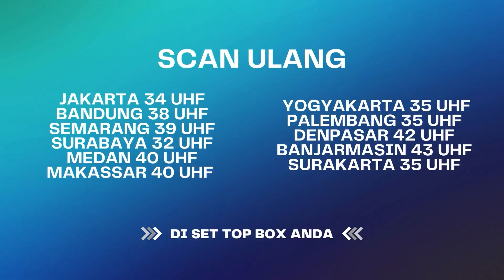Ngeliat Mereka Tuh Kayak Bukan Pengantin Baru! Kaku Banget... | Janji Suci ANTV Eps 67 (2/8)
Farel akhirnya resmi menikah dengan Anggi, betapa hancur hati Suci melihat dirinya dimadu oleh orang yang sangat dicintainya. Anggi pun menambah penderitaan Suci dengan membuatnya tidak nyaman berada dirumahnya. Aknkah Suci bertahan?

Kini beragam tayangan kesayangan anda di ANTV bisa disaksikan kapan saja dalam genggaman tangan.

000013
000007